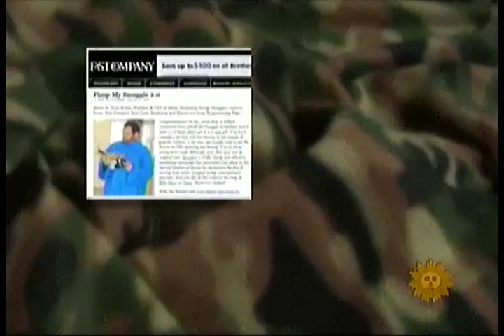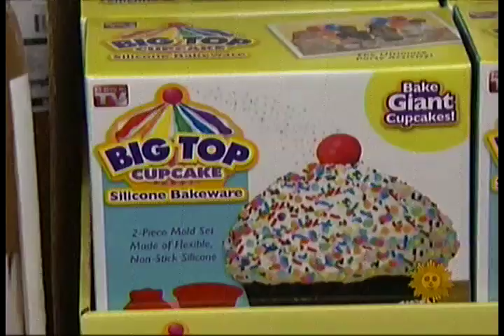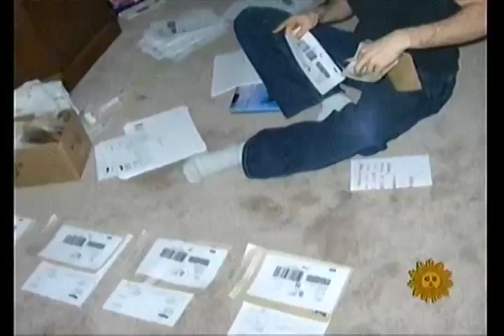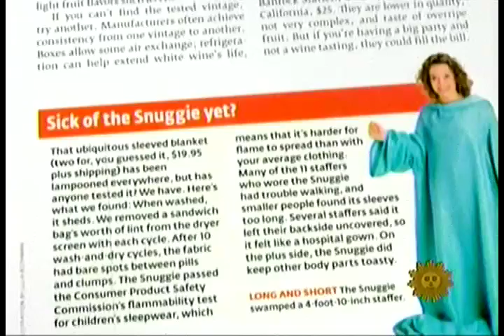Snuggie Vs. Slanket: The Great Sleeved Blanket Debate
The Snuggie/Slanket debate is hot. or at least warm...